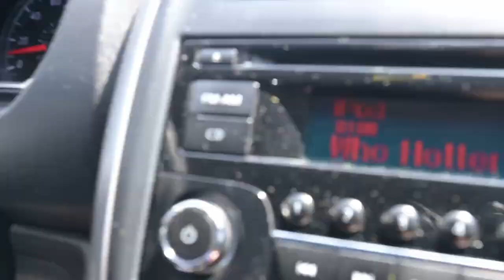Day in the Life with a D1 Soccer Commit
Hope you guys enjoyed the video! Made for fun!

About Me:
Name: Jaylinn Mitchell
Age: 17
Committed: Southern Methodist University (SMU)
Nationality: American/Mexican
Current Team: Slammers FC
League: ECNL
Position: LW/ST/CAM/